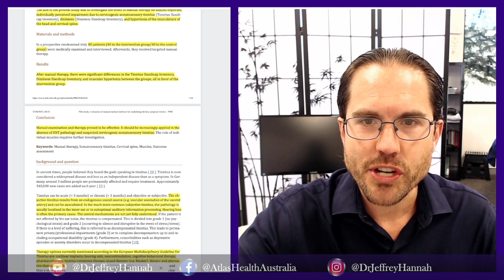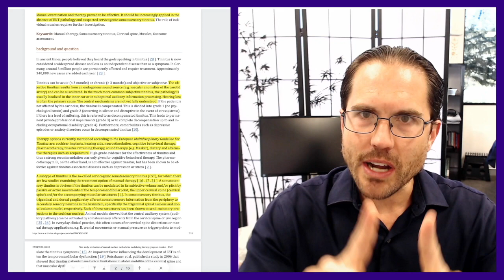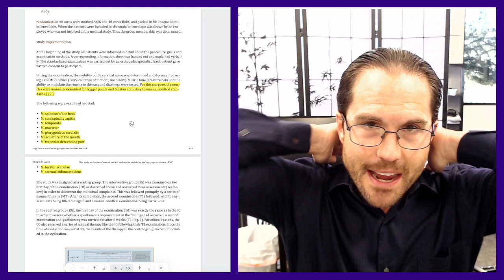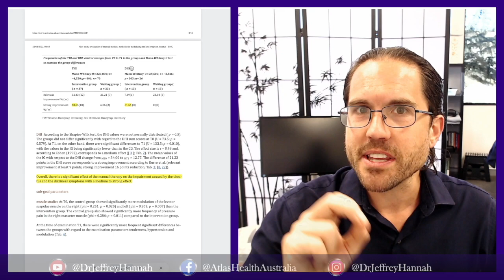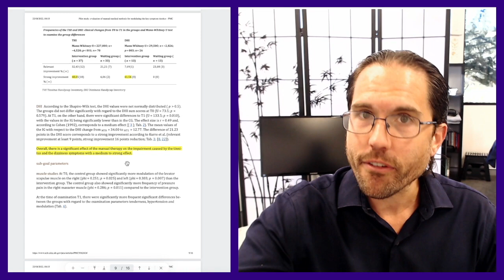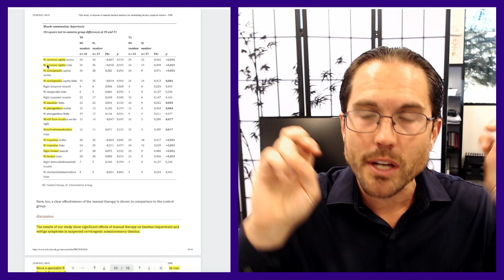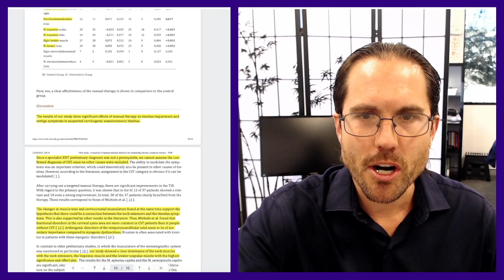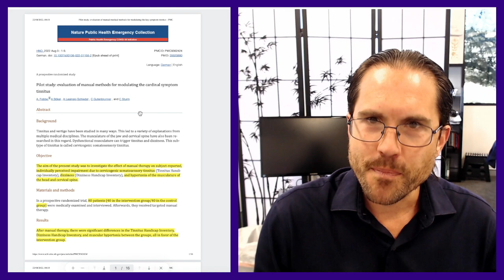Tinnitus & Dizziness - A “short circuit” from your neck - Upper Cervical Chiropractor Brisbane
Pilot study: evaluation of manual methods for modulating the cardinal symptom tinnitus : A prospective randomized study

North Lakes (Brisbane, QLD)

A team of researchers looked at a particular form of tinnitus known as “somatosensory cervical tin nuts” that is caused by dysfunctional muscles, joints and nerves in the neck.

In brief, the hypothesis is that aberrant nerve and muscle information from the head, neck and jaw can transmit to your brain, overload, and spill into the centres that normally process balance and hearing information.

Thus, you can have all sorts of hearing tests and brain MRIs that come back as being normal, but still experience tinnitus and dizziness.

The researchers here performed a study for people experiencing tinnitus, dizziness, neck pain and tight neck muscles by focusing on trigger points in certain muscle groups. What they found was that tinnitus and dizziness impact on daily living significantly improved after treatment.

While the researchers here focused predominantly on myofascial trigger point work, the common underlying neurology in the science of upper cervical chiropractic may well explain why we see similar outcomes.

In short, when the joints in your upper neck and jaw are not moving properly, they can impart aberrant tension on your nerves that affects the normal function of your muscles, which in turn can lead to symptoms such as neck pain, tight muscles, headaches, migraines, tinnitus, TMJ disorders, dizziness and/or vertigo.

Thus, but resolving the underlying issue - by treating the cause of the problem in the first place and not simply treating the symptoms - we find that it is possible to help many people who experience dizziness and tinnitus who otherwise have been going in circles looking for answers.

Atlas Health Australia,
North Lakes, Brisbane